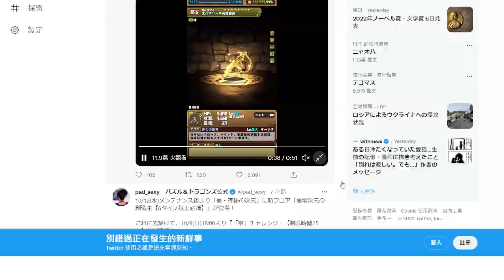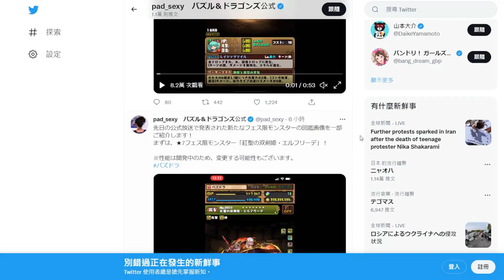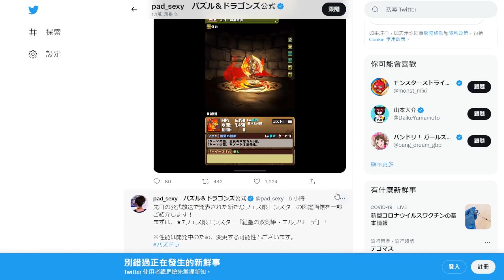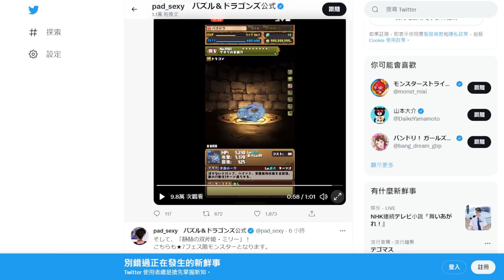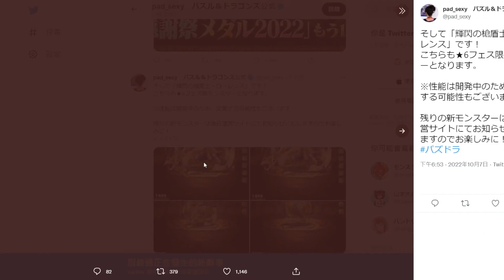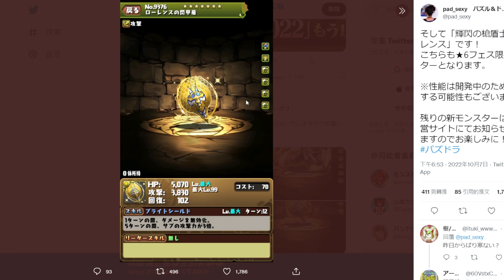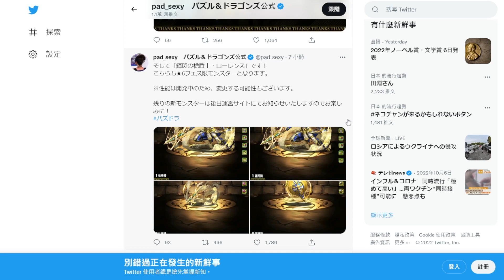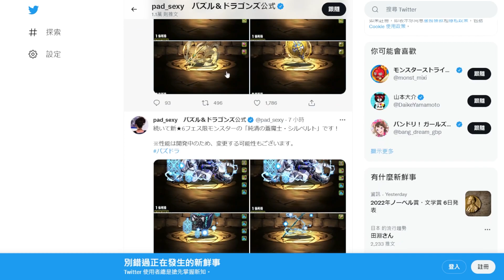【PAD】7ｘ6霸權時代來臨？大版面主動技破天荒實裝！新Fes限性能評價｜RakuRaku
7星又輸 :(
0:00 7星
 7:10 6星
10:10 總評